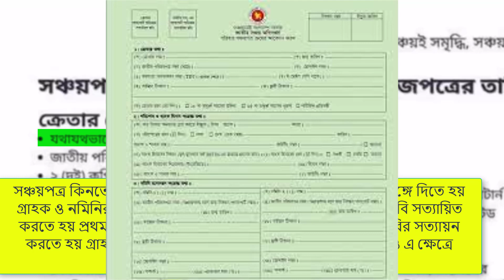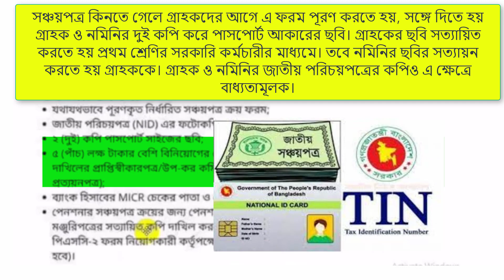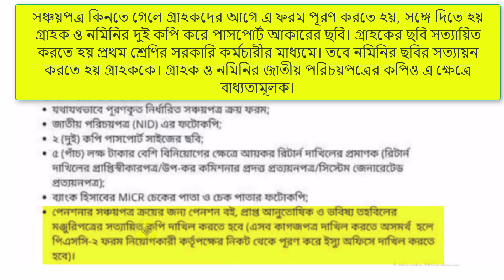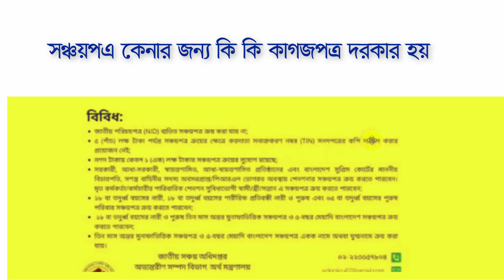সঞ্চয়পত্র ক্রয়ের পর কি কি কাগজপত্র লাগে ! সঞ্চয়পত্র ক্রয়ের প্রয়োজনী কাগজপত্র ২০২৩। সঞ্চয়পত্র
বাড়ছে সঞ্চয়পত্রের মুনাফার হার। বাজেট ২০২৩-২৪। Interest Rate of Savings Certificate।  সঞ্চয়পত্র আপডেটঃ চালু হচ্ছে পুনর্বিনিয়োগ সুবিধা? Reinvestment facility in Shanchaypatra।
সঞ্চয়পত্র কি সঞ্চয়পত্র? নাকি মানুষ ধরা ফাঁদ? আয়করের বেড়াজালে ফেঁসে যাচ্ছে ক্রেতা।
বছরের শুরুতেই সঞ্চয়পত্রের মুনাফায় বড় পরিবর্তন-২০২৩? shanchay patra interest rate 2023।
এখন থেকে আয়কর রিটার্ন জমা না দিলে আর ফেরত পাওয়া যাবেনা সঞ্চয়পত্রের মূল টাকা? Tax Return
পাঁচ লক্ষ টাকার বেশি সঞ্চয়পত্র ক্রয়ে লাগবে না টিন সার্টিফিকেট। No eTIN Certificate for Shanchaypatra
আয়কর রিটার্নে সঞ্চয়পত্র ও ব্যাংক আমানত প্রদর্শন করার সঠিক নিয়ম। How to show shanchaypatra and Balance on Income Tax Return।

এই ভিডিওটা খুবই গুরুত্বপূর্ণ।

আয়করের eTIN ভীতি দূর করুন এক নিমিষেই। Income Tax Return 2022-23। Bank Para এই ভিডিও থেকে আপনারা এতটুকু জানতে পারবেন যে,TIN নেয়া কোন অপরাধ নয় বা ভয়ের কিছুই নাই। অনেকেই সঞ্চয়পত্র ক্রয়ের জন্য, ব্যাংক হিসাব খোলার জন্য, লোন নেয়ার জন্য, এফডিআর করার জন্য, ইউটিউবের জন্য বা বিভিন্ন কাজে TIN টিন সার্টিফিকেট নিয়ে থাকেন, কিন্তু নেয়ার পরে প্রচন্ড ভয়ে থাকেন এবং অনেক সময়ই তারা আয়কর রিটার্ন দাখিল করেন না। তাদের জন্য বলছি আপনার কখনোই এটাকে ভয়ের মত কিছু ভাববেন না। জাস্ট প্রতি বছর নিয়মিত আয়কর রিটার্ন দাখিল করে দিবেন। Income Tax Return dakhil না করার কারণে আপনারা জরিমানার সম্মুখীন হতে পারেন।